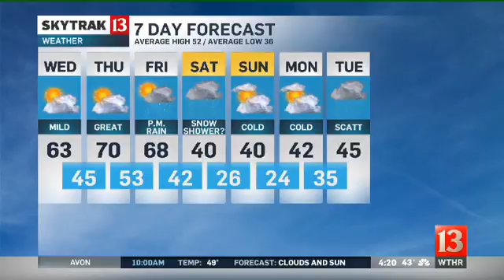SkyTrak Forecast Wednesday Sunrise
Chuck says we should enjoy these next few warm days before snow arrives Saturday.